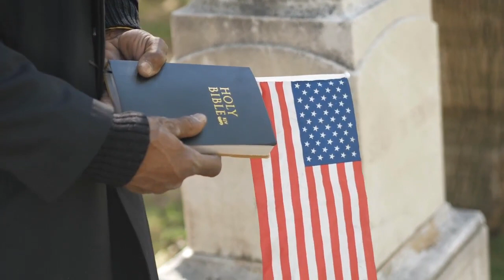Inside the last minute push to help Raphael Warnock defeat Herschel Walker in Georgia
According to interviews with dozens of party insiders, grassroots organizers, and voters at polls and rallies across the state over the past week, the margins in Georgia's Senate runoff, which ends on December 7, are razor thin.